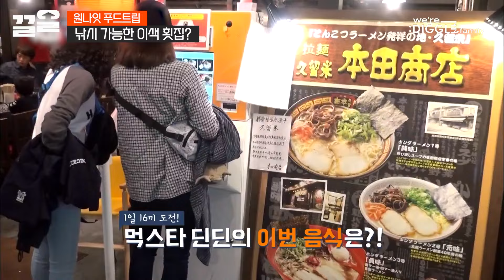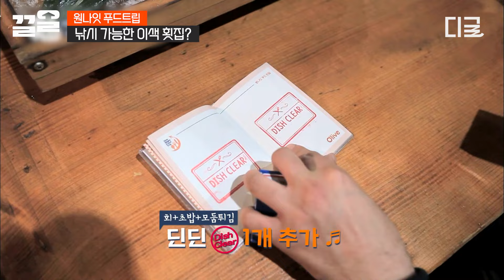[원나잇푸드트립] 직접 낚시 가능?! 후쿠오카의 이색 횟집을 소개합니다🐟 딘태공 딘딘이 직접 잡은 도미로 회 & 초밥 먹방 드갑니다ㅋㅋ